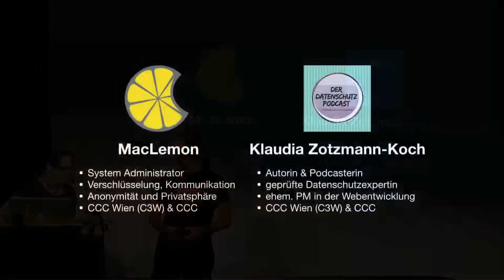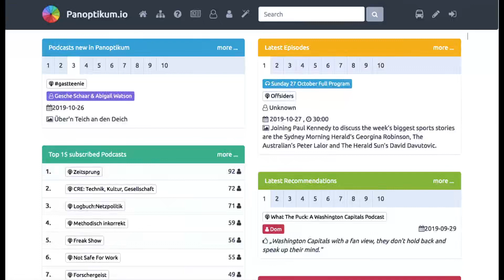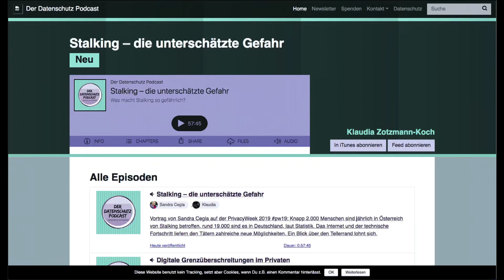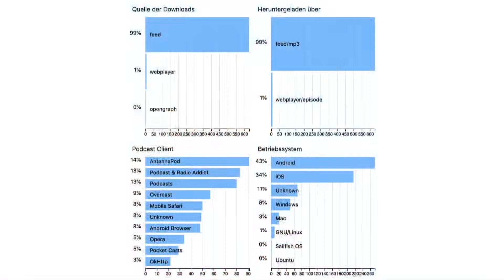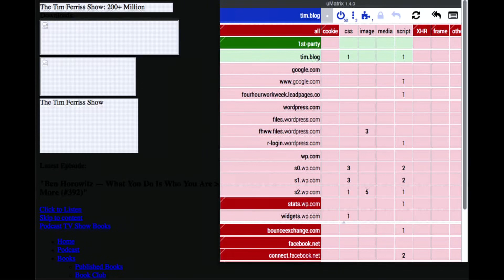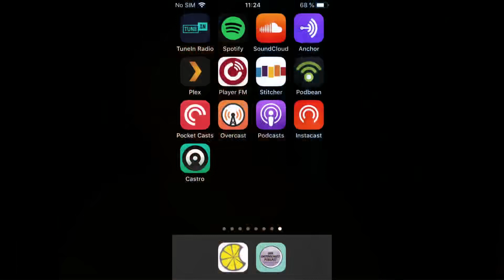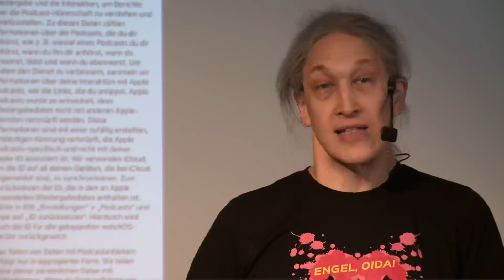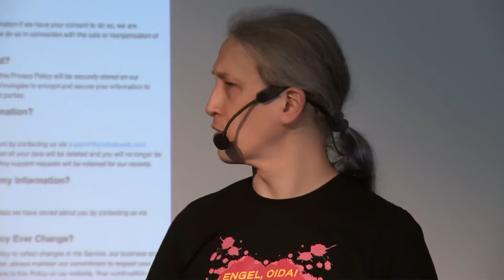ParivacyWeek 2019 eng Tracking in Podcast Apps